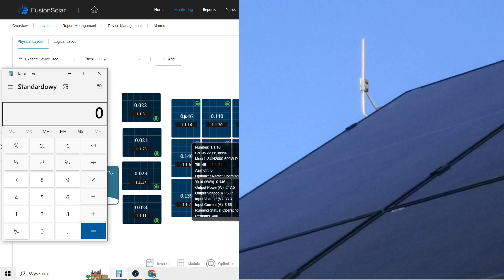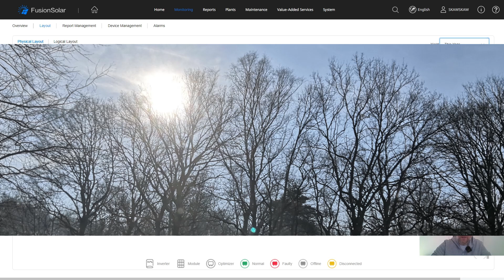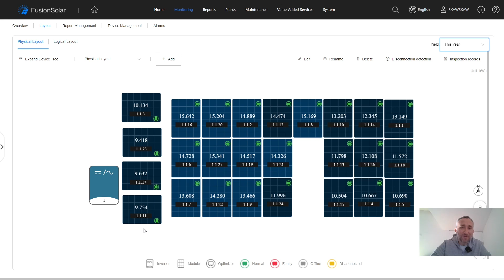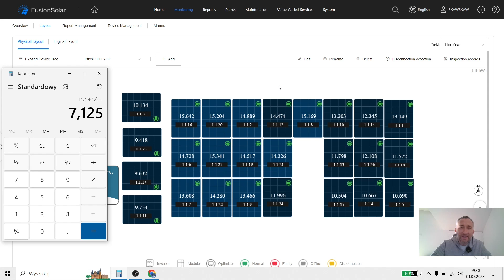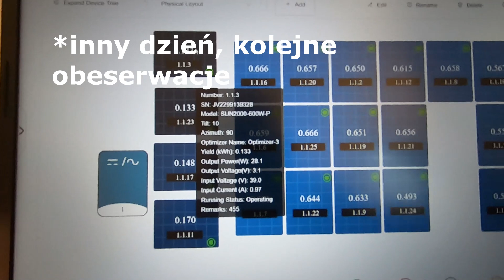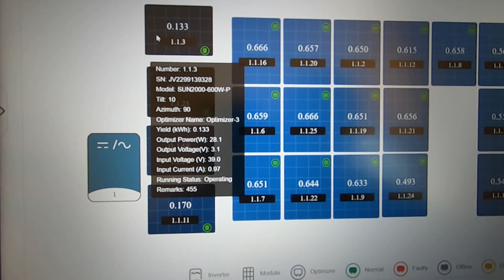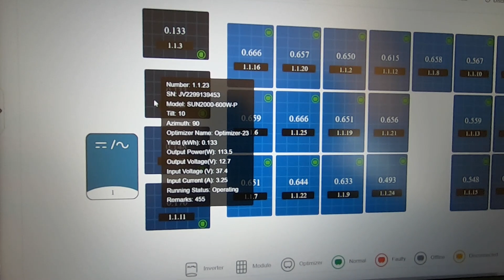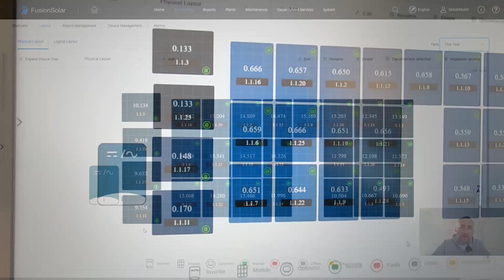Fotowoltaika: Jak Działa Optymalizacja? Rozbudowa Fotowoltaiki Cześć Czwarta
Oraz firm: [WSPÓŁPRACA]
Bruk-Bet Polski producent modułów PV
Bruk-Bet PV autoryzowany dystrybutor marki Huawei aktualnie  @avrii-tv
Fotowoltaika: Jak Działa Optymalizacja?

Instalacja 9,9 Kwh
2,88 to stare moduły qcell
reszta nowe z BrukBet